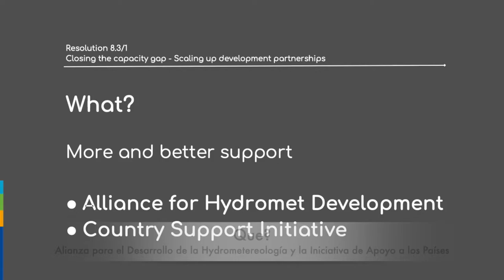World Meteorological Congress - Scaling up development partnerships (Spanish)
18th World Meteorological Congress - Scaling up effective partnerships: Resolution 8.3 on the establishment of the Country Support Initiative and the Alliance for Hydromet Development